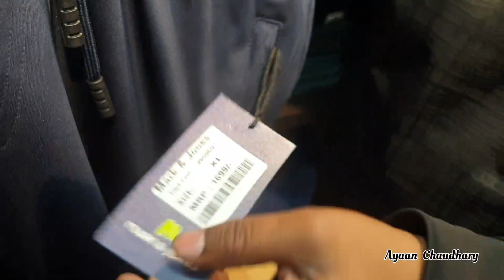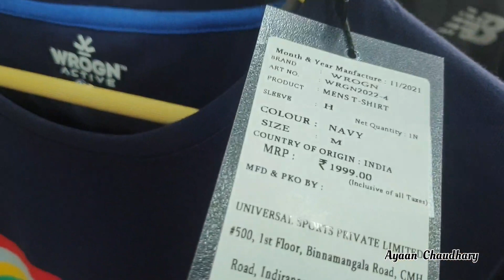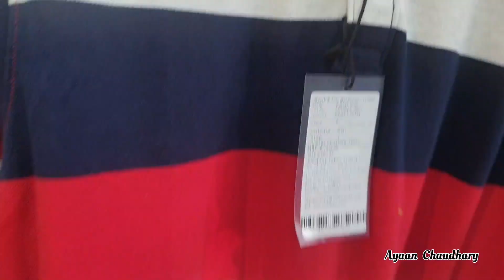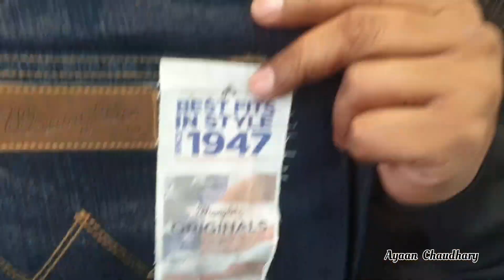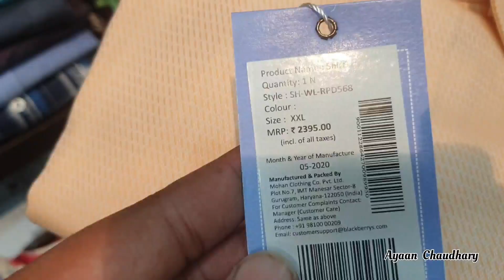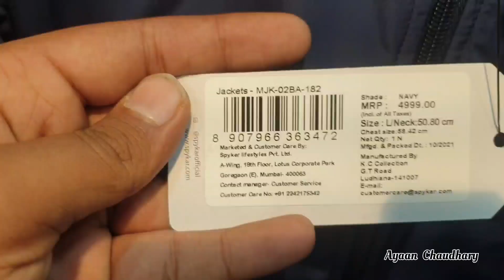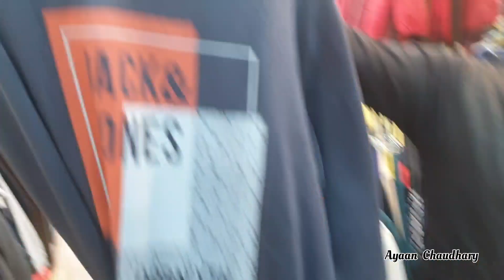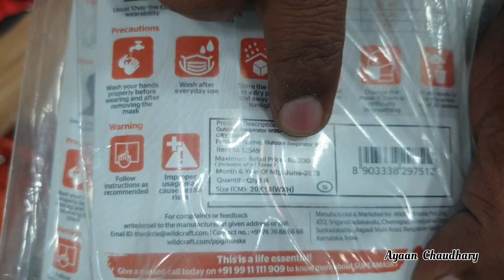100% Original Cloth In Cheapest Price | 2022 Article On Sale | Branded Cloth upto 80% off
100% Original Cloth In Cheapest Price | 2022 Article On Sale | Branded Cloth upto 80% off

Address:-
opine D mall Rohini
shop no - 15 D mall rohini,Delhi-110085
near rohini west metro station